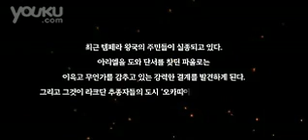mmobk new swim Channel C9 ninth mainland fourth continent full description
(Hot) Buy wow Gold !Come here to buy cheap C9 Gold power leveling.In our store,you can not only get your rs Gold fast and security,also purchasing gw2 Gold gold power leveling made by hand!Apart from the cheap C9 Gold,you can get safe The Secret C9 Gold with fast delivery!